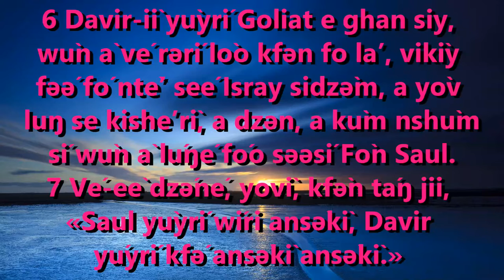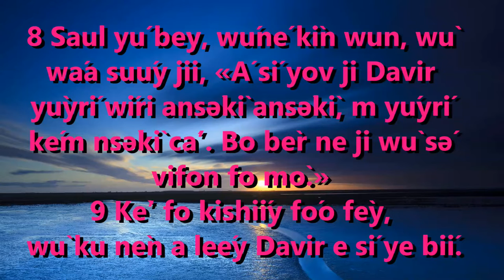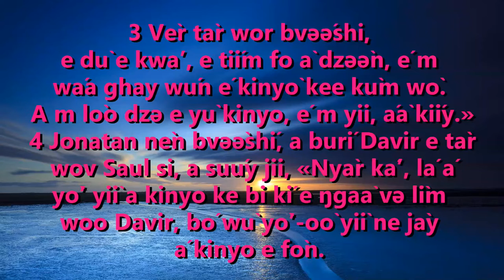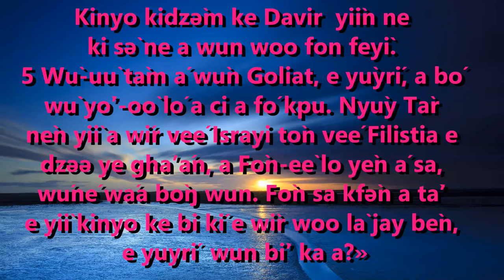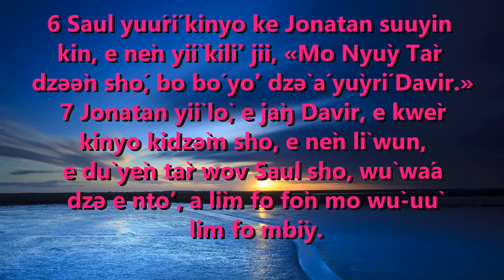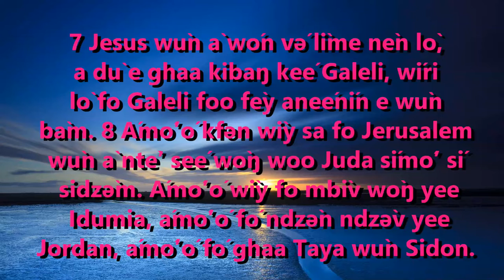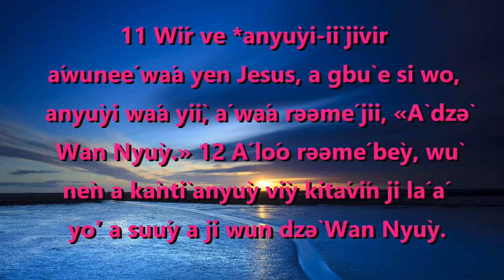Ntàŋrìn woó Toosidey 20 January 2022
Ntàŋrìn woó Toosidey
 20/01/22

 1Sam 18:6-9, 19:1-7

 Saul yú nyár Davir

6 Davir‑iì yùyrí Goliat e ghan siy, wùn à vé rərí lòo kfən fo laʼ, vikìy fəə́ fó ntèʼ seé Isray sidzə̀m, a yòv luŋ se kisheʼrì, a dzən, a kùm nshùm sí wùn à lúŋé fóo səəsí Fòn Saul. 7 Vé‑eè dzə́né, yovì, kfə̀n táŋ jii, «Saul yùyrí wíri ansə̀kì, Davir yúyrí kfə́ ansə̀kì ansə̀kì.» 8 Saul yú bey, wúné kìn wun, wù wáa suúy jii, «Á sí yov ji Davir yùyrí wíri ansə̀kì ansə̀kì, m yúyrí kém nsə̀kì cáʼ. Bo bèr ne ji wù sə́ vifon fo mò.» 9 Kèʼ fo kishiíy fóo fèy, wù ku nèn a leéy Davir e sí ye bií.
191 Saul yiì lò, e sùŋnín e wan və Jonatan wùn à nsheèlav sə́ sí ji áwune ku yùyrí a Davir. Yii bèy, mo Jonatan‑eè koŋ Davir e ŋàŋ, 2 wù nèn tòʼ e Davir jii, «Tàr wor taʼ dzə́ə yée yuyrí wò. Kí nén a dzə jii, à bvəə́shi kijàvndzə, à wàa kiíy mo ghán yée dzəə̀n, e lèéy kirə́ʼ kí, e lìr sho. 3 Vèr tàr wor bvəə́shi, e dù e kwaʼ, e tiím fo à dzəə̀n, é m wáa ghay wún é kinyò kee kùm wò. A m lòo dzə e yù kinyo, é m yii, áà kiíy.»
4 Jonatan nèn bvəə̀shí, a burí Davir e tàr wov Saul si, a suúy jii, «Nyàr káʼ, lá á yòʼ yiì a kinyo ke bi kí e ŋgaà və lìm woo Davir, bó wù yòʼ‑oò yiì ne jày á kinyo e fòn. Kinyo kidzə̀m ke Davir yiìn ne ki sə̀ ne a wun woo fon feyì. 5 Wù‑uù tàm á wùn Goliat, e yùyrí, a bó wù yòʼ‑oò ló a ci a fó kpu. Nyùy Tàr nèn yiì a wír veé Israyi tòn veé Filistia e dzəə ye ghaʼán, a Fòn‑eè lo yèn á sa, wúné wáa bòŋ wun. Fòn sa kfə̀n a tàʼ e yiì kinyo ke bi kí e wìr woo là jay bèn, e yuyrí wun bìʼ ka á?»
6 Saul yuúrí kinyo ke Jonatan suuyin kin, e nèn yiì kilìʼ jii, «Mo Nyùy Tàr dzəə̀n shó, bo bó yòʼ dzə̀ á yùyrí Davir.» 7 Jonatan yiì lò, e jàŋ Davir, e kwèr kinyo kidzə̀m sho, e nèn lì wun, e dù yèn tàr wov Saul sho, wù wáa dzə e ntoʼ, a lìm fo fòn mo wù‑uù lim fo mbìy.

 Sá'ka Nyùy wo juŋ
 Maak 3:7-12

 Wíri lo virə́ʼ vidzə̀m, wiy, yén Jesus

7 Jesus wùn à wón və́ lìme nèn lò, a dù e ghaa kibaŋ keé Galeli, wíri lò fo Galeli foo fèy aneénín e wùn bàm. 8 Ámóʼó kfən wìy sa fo Jerusalem wùn à ntèʼ seé wòŋ woo Juda símóʼ sí sidzə̀m. Ámóʼó wìy fo mbìv wòŋ yee Idumia, ámóʼó fó ndzə̀n ndzə̀v yee Jordan, ámóʼó fó ghaa Taya wùn Sidon. A màŋgòŋ və̀n‑eè wiy bèy, bìʼ fo vé‑eè sí yú vinyo ve Jesus yii vidzə̀m, e nèn a tàʼ ji á yén á wír woo shó. 9 Wíri kùʼ e ŋàŋ, Jesus suúy e wón və́ lìme ji á taʼ kikóŋ, é wun nəə́ shó, fo wíri wáa far a wun. 10 A vé‑eè fárnin bèy, bìʼ fo wù‑uù sí fer wíri anín, vé yàsíi nèn a ghem wíri, a dù, a kùm wun ji á fíʼ a bonén. 11 Wír ve *anyùyi‑iì jívir áwuneé wáa yen Jesus, a gbù e si wo, anyùyi wáa yiì, á wáa rəəmé jii, «À dzə̀ Wan Nyùy.» 12 Á lóo rəəmé bèy, wù nèn a kàntì anyùy vìy kitávín ji lá á yòʼ a suúy a ji wun dzə̀ Wan Nyùy.